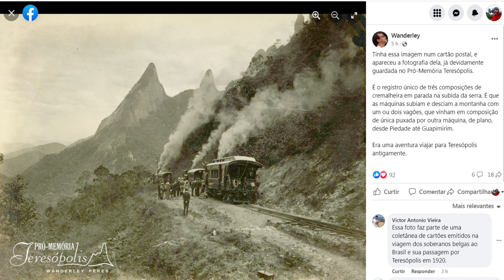DIÁRIO TV: Redação do jornal O Diário de Teresópolis 25.01.2023